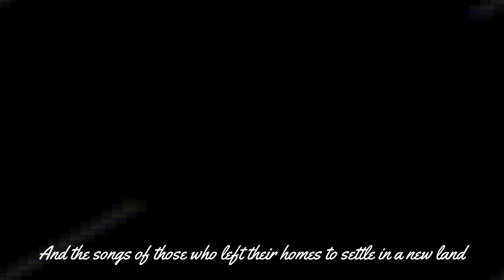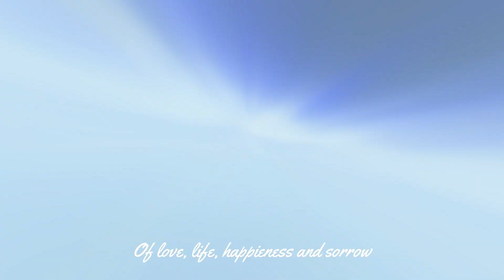Sounds of India - Close Your Eyes and Enjoy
India is a land of diversity and this is not only present in the lifestyle and customs but also in the sounds. From East to West to North to South, there are sounds everywhere.

Everything in this video was captured by me while backpacking in India for six years. Sit back and enjoy these sounds from the beautiful country that is India.